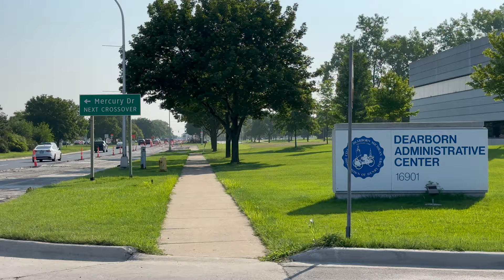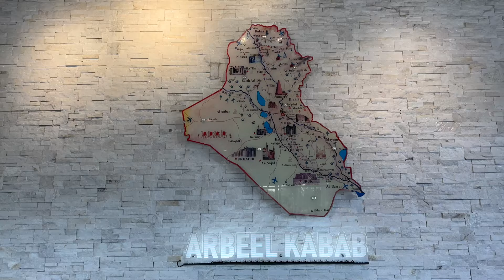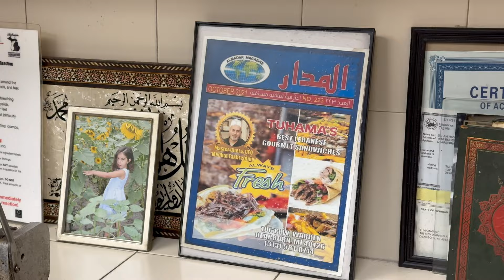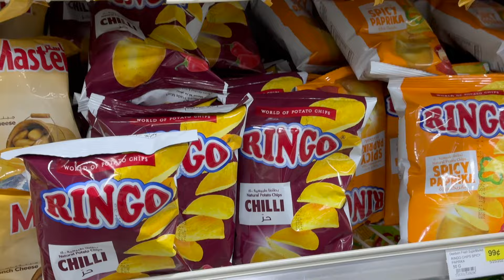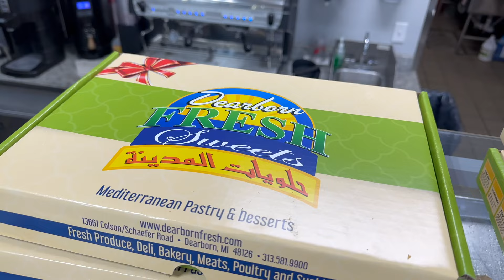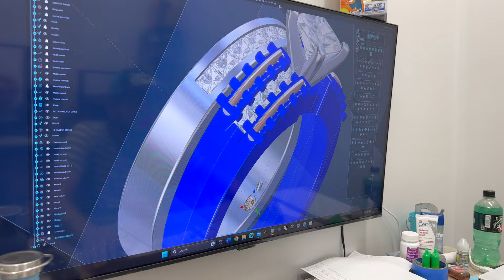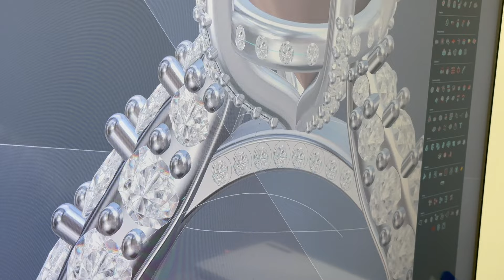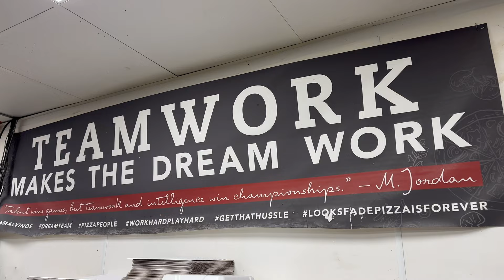Goodbye Dearborn, Goodbye Michigan: The Mayor, The Jeweler, a Great Shawarma, Iraqi Kabab, Pizza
Goodbye Dearborn, Goodbye Michigan: The Mayor Abdallah Hammoud, JP The Jeweler, a Great Shawarma at Tuhama's, Iraqi Kabab at Arbeel Kabab, Alvino's Pizza, Kaak el Abbas, Al Hachem Roastery
وداعا ديربورن ، وداعا ميتشجن: العمدة ، الجواهري ، شاورما رائع ، كباب عراقي ، بيتزا
Follow my steps on google maps:
Places Visited:
Al Abbas Cookies
Kabab Erbil
The last day in Michigan started with a tour organized by Mayor Abdallah Hammoud, the first stop was at Kaak Al-Abbas (2:27) where I felt like I was in the south of Lebanon, it is an emotional Lebanese food with premium quality ingredients.
Next, Arbeel Kabab (7:35) is the famous Iraqi kabab in Dearborn, The meat is fresh with fat, salt, and pepper only, super juicy, super tender, you feel the fat but it doesn't crunch.
For shawarma, we visited Tuhama’s sandwiches, owned by Medhat Fakherdine from a small village in Lebanon Anout, very famous for his excellent quality meat and very special spices.
For all your spice needs, nuts, chocolate, and coffee, you have to visit Hashem's roastery & market, The smell is amazing, and the cleanliness is unbelievable.
Dearborn Fresh is an upscaled high-end supermarket, everything is unique, Fayrouz in the background, organized in an unbelievable way. From breakfast to dinner, you can have manouche, fruits, sushi, Lebanese mezze, and much more.
A special stop at Medawar Jewelers, they do custom-made jewelry, and the clients contact them all across the globe.
The last stop in Dearborn is at Alvinos Gourmet Pizzeria, the dough is made fresh in-house daily with the freshest ingredients, the most authentic artisanal style and it is cooked in stone ovens.

Thank you Qatar Airways for the support:
USA May 2023, California:
USA May 2023: Atlanta, New York, Washington, Chicago